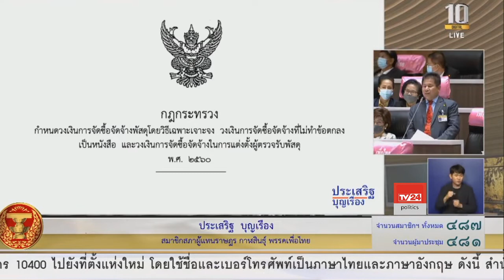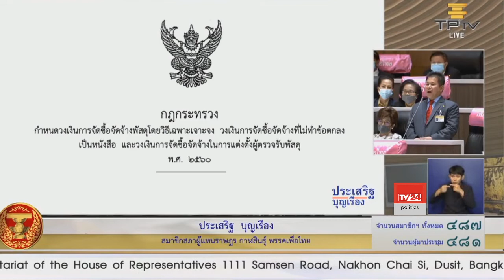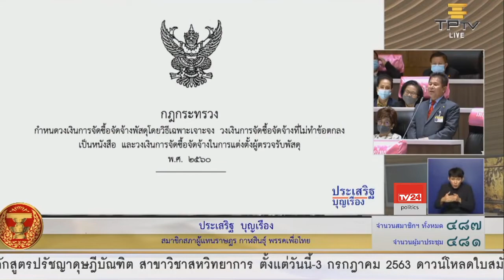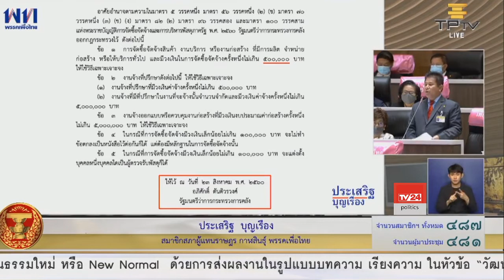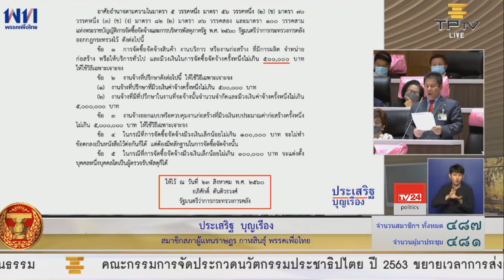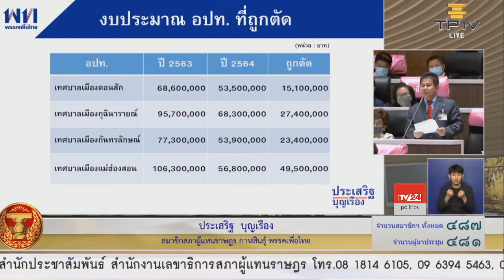นายประเสริฐ บุญเรือง อภิปรายร่างพระราชบัญญัติงบประมาณรายจ่ายประจำปีงบประมาณ พ.ศ. 2564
นายประเสริฐ บุญเรือง ส.ส.กาฬสินธุ์ พรรคเพื่อไทย อภิปรายร่างพระราชบัญญัติงบประมาณรายจ่ายประจำปีงบประมาณ พ.ศ. 2564 วันที่ 2 กรกฎาคม 2563